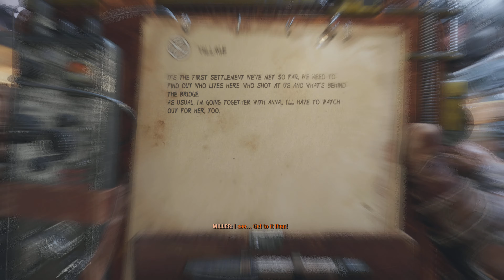Metro Exodus PS5 4K